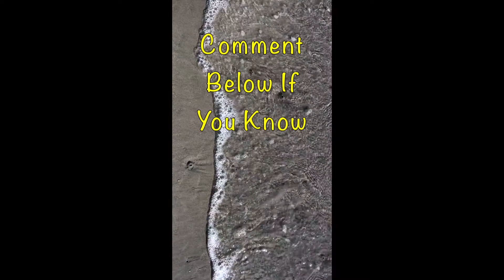Beach Camping on Permit Beach in Port Aransas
We loved beach camping in Port Aransas on their Permit Beach. It cost $12, and you can camp there for 3 days every 3 weeks. If we lived close, we'd be taking advantage of that for sure. It was so much fun.

*Thousand Trail -If you join, we would appreciate you mentioning that you were referred by Bill and DeAnna Edmister.

We would love for you to join our nomad family.